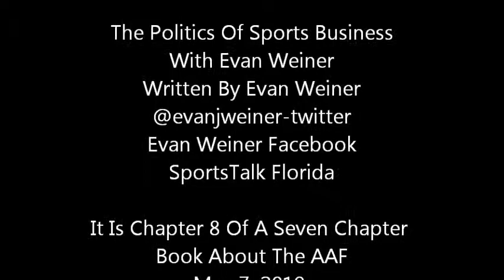It Is Chapter 8 Of A Seven Chapter Book About The AAF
Looking for money.